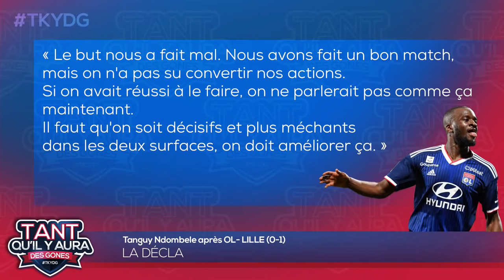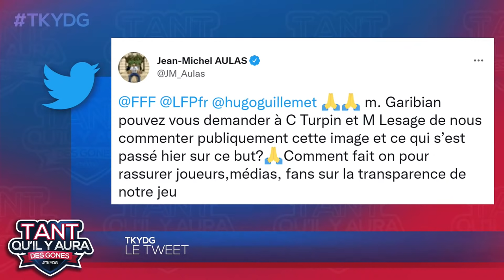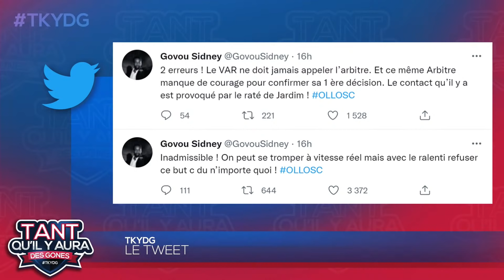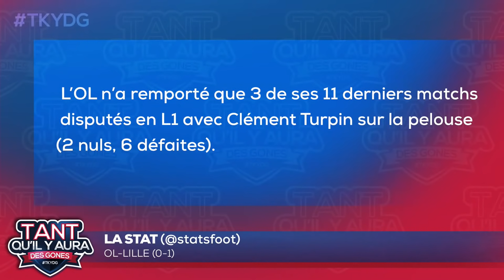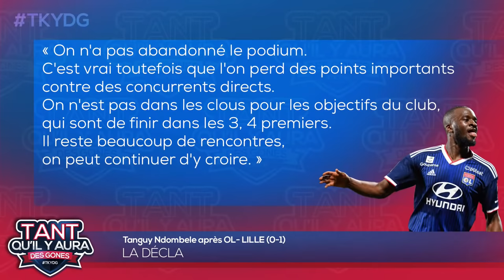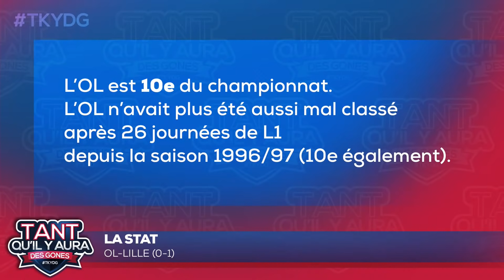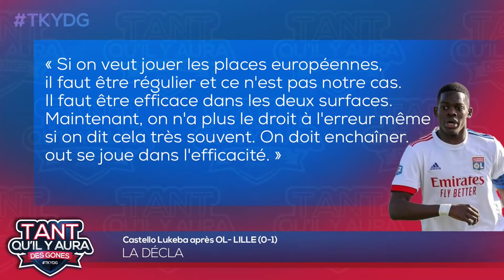OL, Lille, Turpin, Thiago Mendes, Bosz, Aulas, Lorient : TKYDG avec Philippe Violeau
Retrouvez Tant qu'il y aura des Gones, votre émission 100%, avec Razik Brikh, Nicolas Puydebois et notre invité Philippe Violeau, ancien joueur de l'OL. Ensemble, ils reviennent sur la défaite de l'OL face à Lille (0-1). Ils évoquent notamment la décision de Clément Turpin d'annuler le but de Lucas Paquetà. Enfin, ils s'interrogent sur la fin des ambitions lyonnaises pour accrocher le podium.